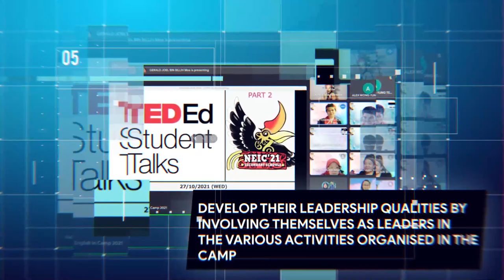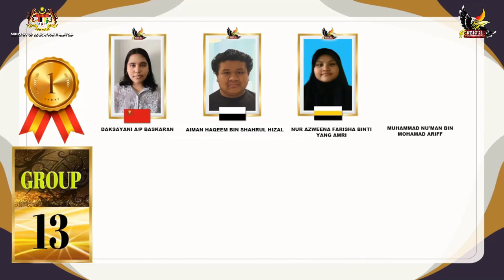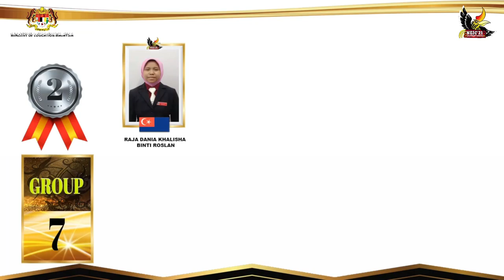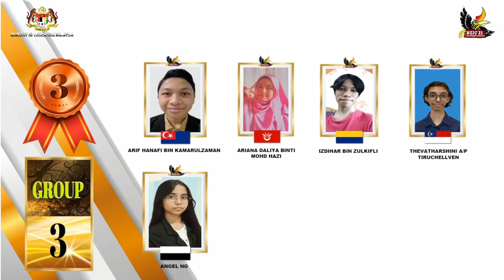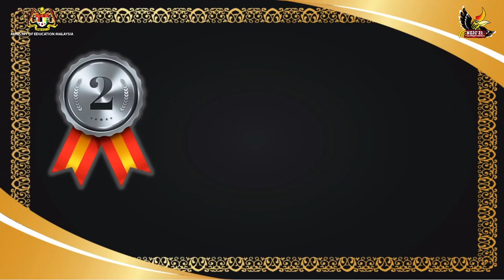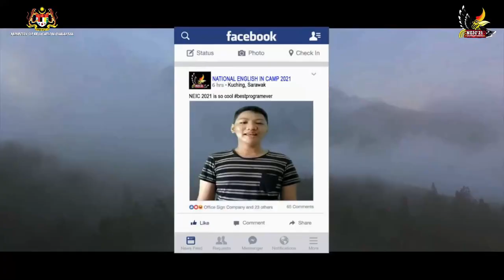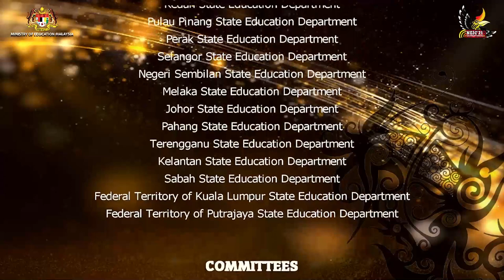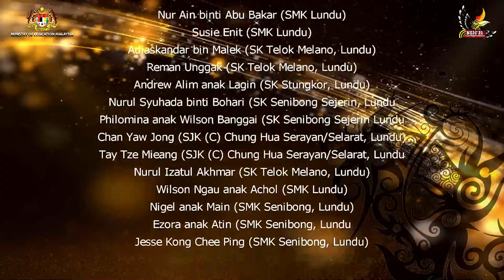CLOSING CEREMONY OF NATIONAL ENGLISH IN CAMP FOR SECONDARY SCHOOL 2021